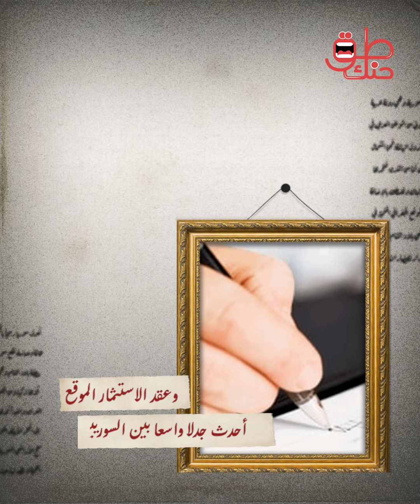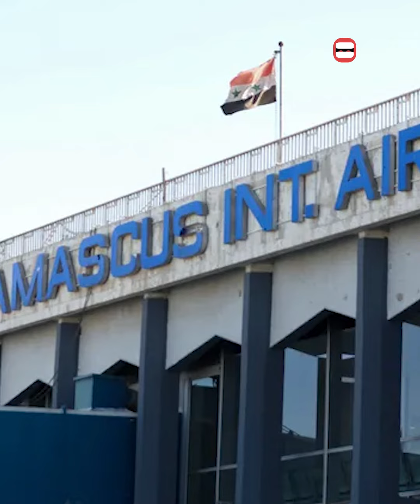مفاجأة حول مالك الشركة!.شركة غامضة تسيطر على الخطوط الجوية السورية.. وعقد الاستثمار يحدث جدلا واسعا.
فالتساؤلات كثرت بين السوريين حول تلك  الشركة المستثمرة ومالكها، ولماذا وقع الاختيار على تلك الشركة الخاصة تحديدا دون غيرها